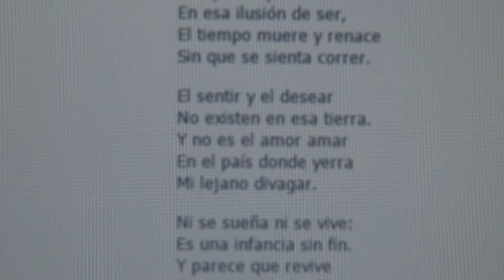Recital de poesía - Fernando Pessoa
¡Hola! :D

    Vale, desde bien pequeña me encanta la literatura y la poesía y veo que es algo que, para mi desgracia, comparto con poca gente. Por tanto, me ha parecido una buena idea intentar, de alguna manera, encontrar a más personas con ese gusto por lo literario. Así que he pensado que cada x tiempo voy a subir un vídeo similar a este, en el que recito un poema o simplemente un texto literario que me parezca bonito y compartirlo con vosotros.
      E incluso si tenéis algún poema o texto que os guste mucho mucho, podéis enviárme el link por twitter o dejarlo en los comentarios y así todos compartimos cosas y crecemos como personas ^.^